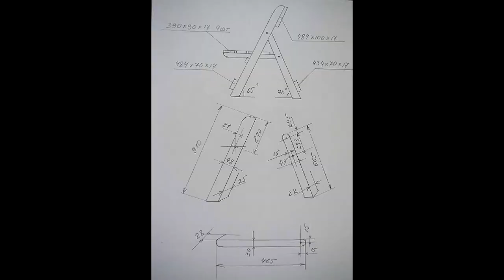Beautiful folding wooden chair with backrest in 2 hours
Friends, my name is Sem! I am the author of the channel. DIY Ideas.